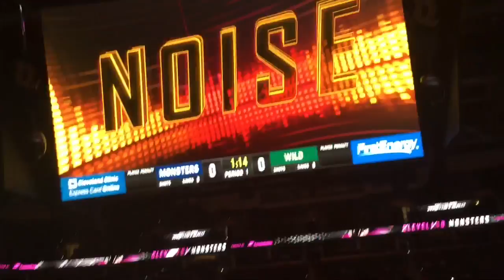I Got My Cousin On Tape